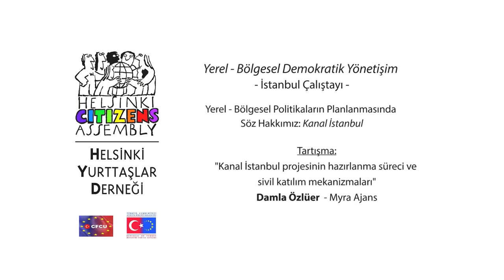hYd - Kanal İstanbul Toplantısı, Damla Özlüer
Helsinki Yurttaşlar Derneği’nin (hYd Yerel-Bölgesel Demokratik Yönetişim Projesi kapsamında 11 Ekim 2014’te İstanbul’da gerçekleştirdiği “Yerel-Bölgesel Politikaların Planlanmasında Söz Hakkımız: Kanal İstanbul Projesi” toplantısı videoları…

Barış, demokrasi, çoğulculuk ve demokratik yönetişim alanlarında çalışmalar yapan bir sivil toplum örgütü olan hYd, bu proje ile yerel ve bölgesel politikaların tespiti ile uygulanmasında sivil toplum - kamu diyaloğunun arttırılmasına katkıda bulunmayı hedefliyor. Vatandaşların kendi hayatlarını etkileyen politikaların belirlenmesinde söz sahibi ve müdahil olmasını amaçlayan bu çalışma kapsamında yapılan toplantılarda, bölgesel politika açısından önem arz eden somut meseleler, yerel katılım açısından ele alınıyor. Toplantılar sivil toplum, üniversiteler ve kamu kurumlarından temsilcilerin katılımı ile düzenleniyor.